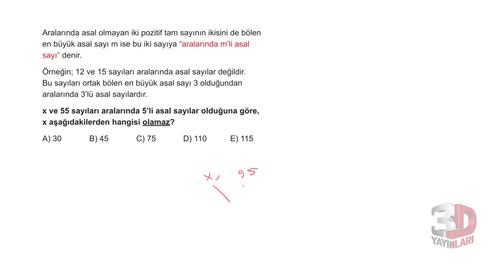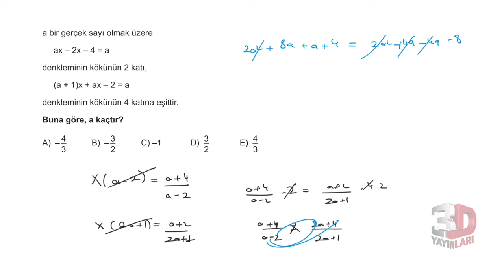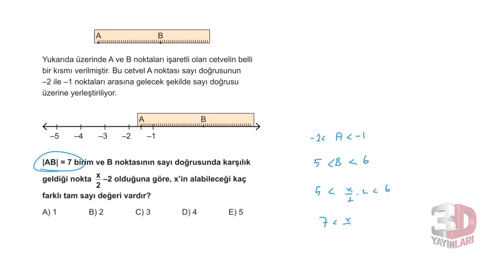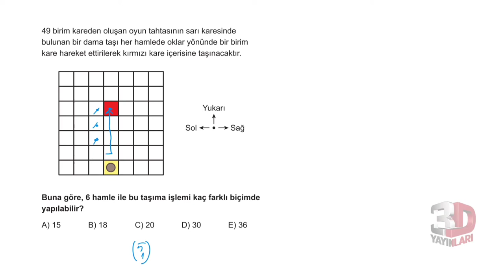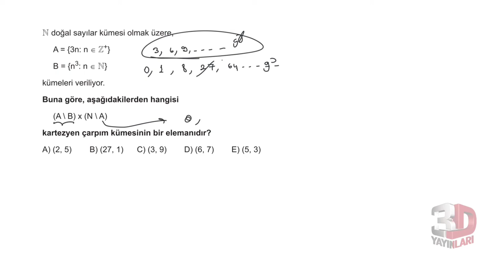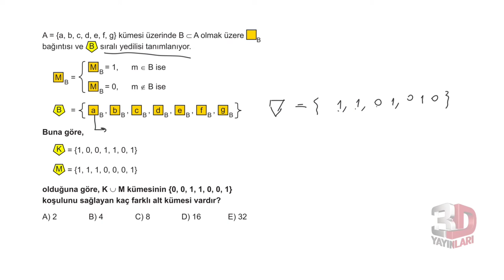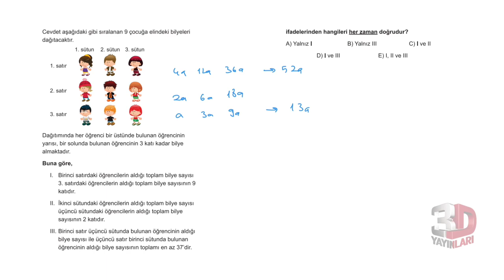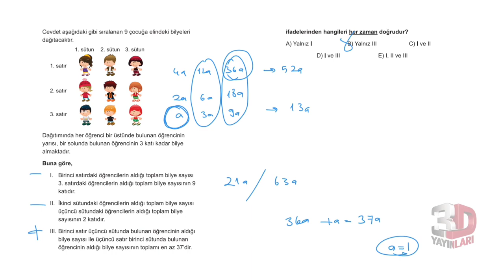3D TYT MATEMATİK TÜMEVARIM-3 TEST -4